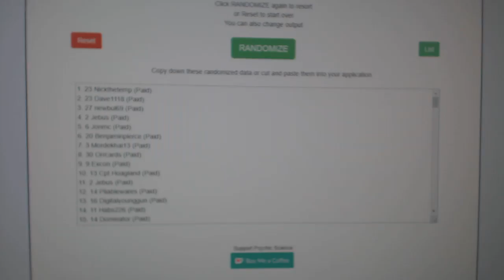Road To GB #9000 Spot Giveaway Random